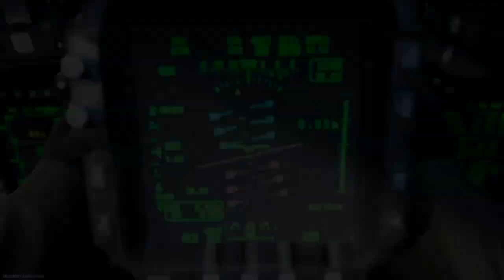Modern Warfare Sucks a Season 4 Review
Modern Warfare sucks and Season 4 didn't helphope y'all enjoy this rant about Modern Warfare. Also there is gameplay of the 2 new guns in Modern Warfare the Fennec (Vector) and the CR-56 (galil) as well as both of there conversion kits and the new maps Scrapyard and Trench. Hope y'all enjoy.